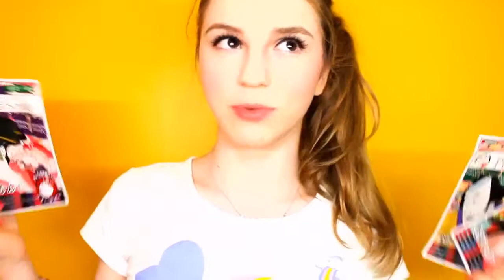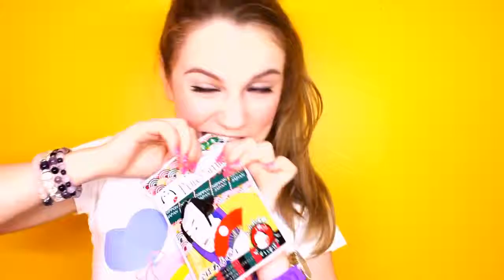Девушка ИванГая Maryana Ro лучшие моменты 2015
марьяна ро,
марьяна ро идиоты,
марьяна ро и ивангай,
марьяна рожкова,
марьяна ро фото,
марьяна ро инстаграм
марьина роща,
марьяна рошко,
марьяна ро поет,
марианна рогожук,
марьяна ро ютуб,
марьяна ро вк,
марьяна ро биография,
марьяна ро идиоты скачать,
марьяна ро идиоты текст,
марьяна ро аск,
марьяна ро видео,
марьяна ро википедия,
марьяна ро день рождения,
марьяна ро до и после,
марьяна ро дура,
марьяна ро два идиота,
марьяна ро два влюбленных идиота,,
марьяна ро др,
марьяна ро дочь андрея рожкова,
марьяна ро девушка ивангая,
марьяна ро две меня,